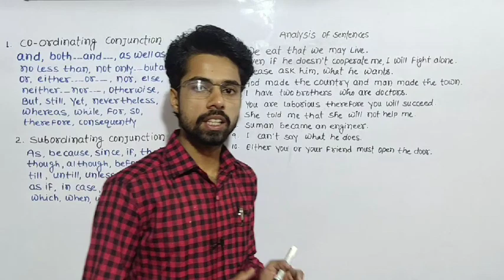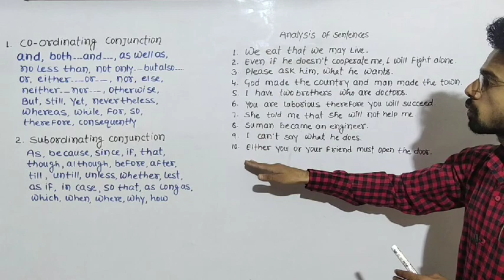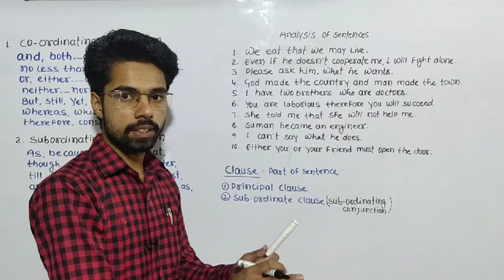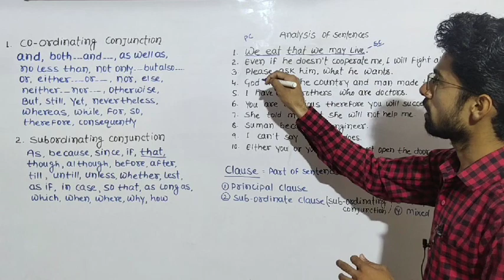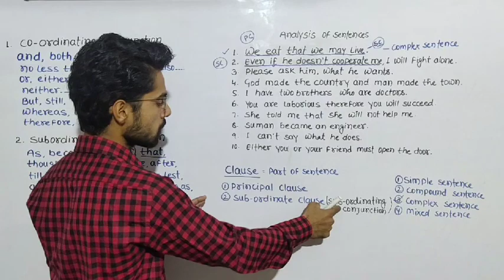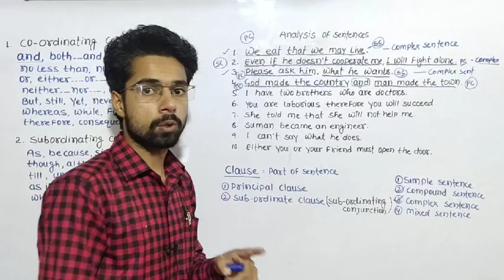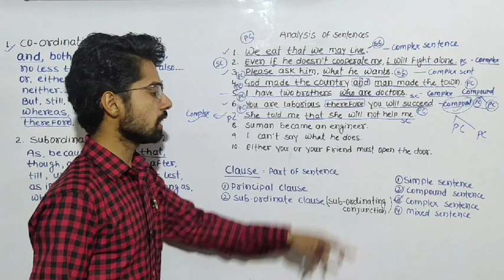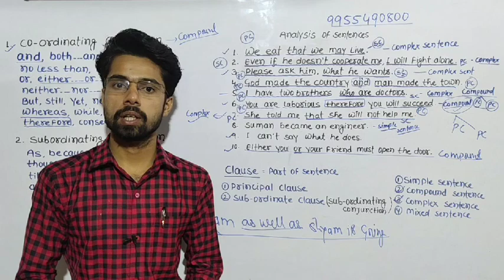Analysis of sentence